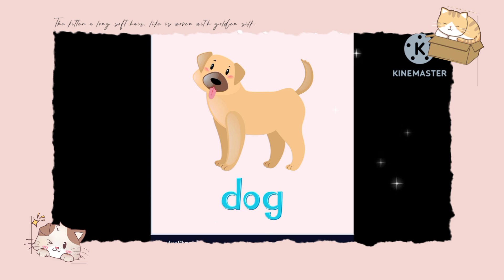Animals Names|Learns animals Name in English| Animals Name basic English Learning